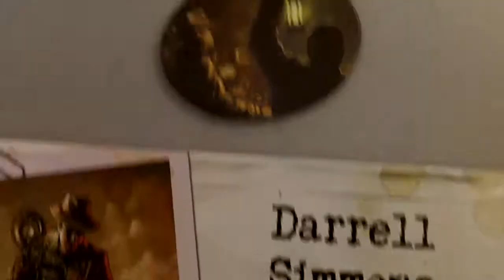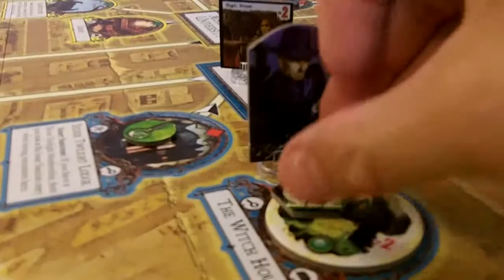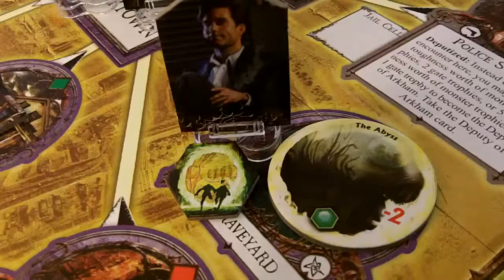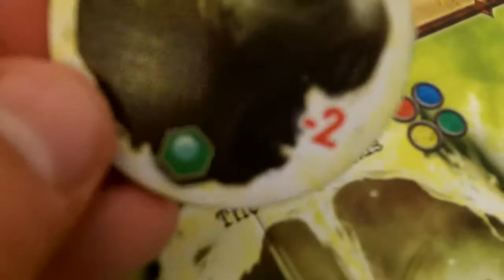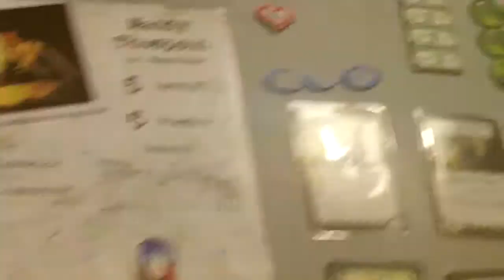Arkham Horror Game 1 Turn 11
The eleventh turn of our first game with four investigators.